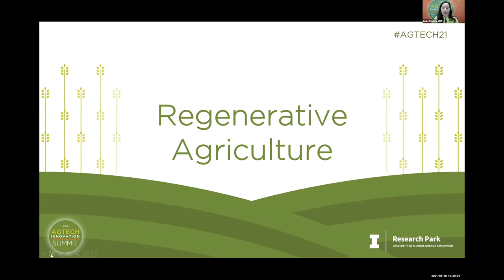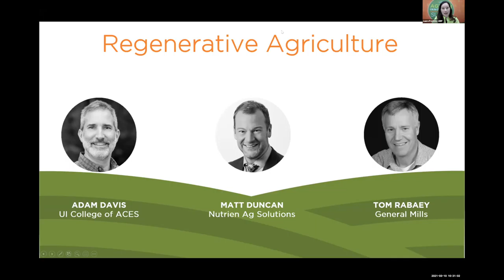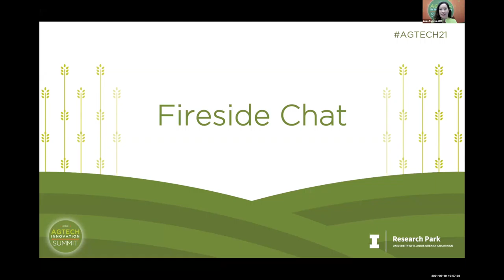AgTech Innovation Summit 2021 | Regenerative Agriculture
On March 10, 2021, Adam Davis, Department Head of the University of Illinois Department of Crop Science, lead a discussion on regenerative agriculture at the 2021 AgTech Innovation Summit. Adam spoke with Matt Duncan, Manager of Digital Agronomy at Nutrien Ag Solutions, and Tom Rabey, Sr. R&D Manager at General Mills.

To learn more about the University of Illinois Department of Crop Sciences,